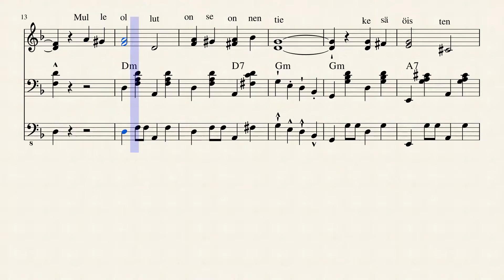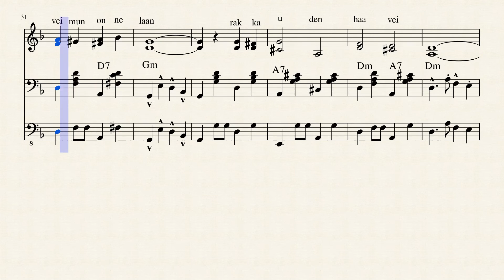Pieni polku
Humppa fox.